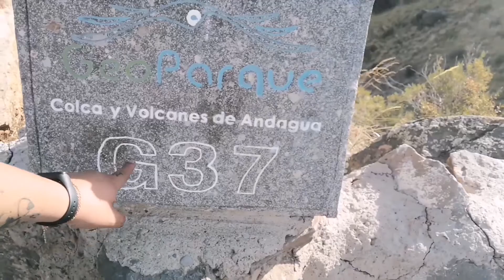Lugares mágicos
Costos del viaje:
Pasaje totales: 30 soles
Alojamiento 2 dias: 40 soles
2 desayunos, 2 almuerzos, 2 cenas: 50 soles
Pasajes a las atracciones: 15 soles
Entrada a la calera: 10 soles (adulto)
TOTAL: 145 soles aproximadamente.